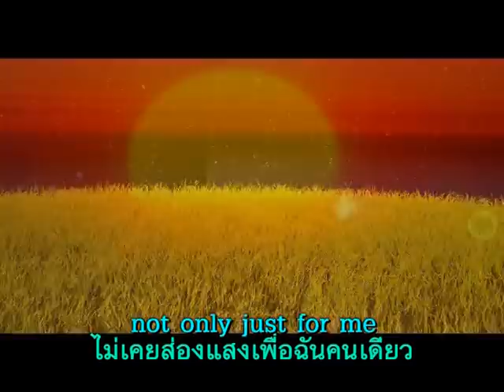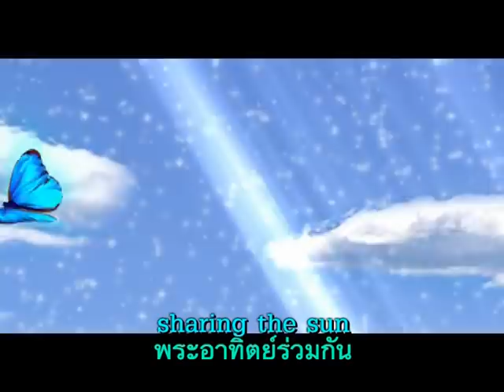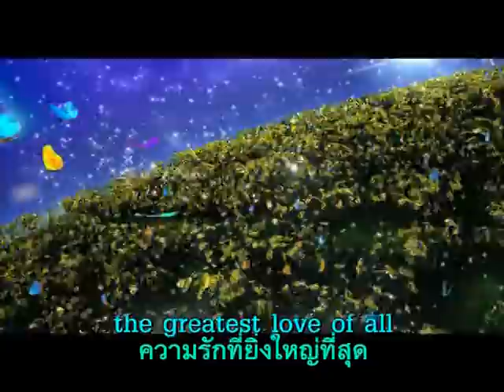Sharing is great